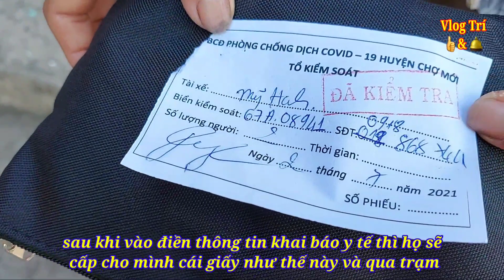Lưu ý khi qua chốt kiểm dịch tránh làm mất thời gian của cánh tài xế/kẹt xe và bát nháo tại các chốt